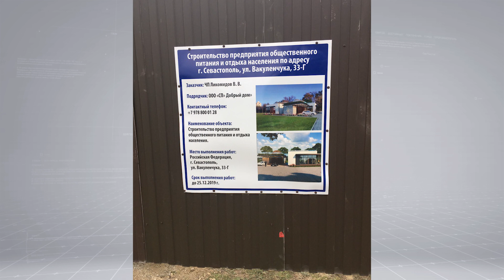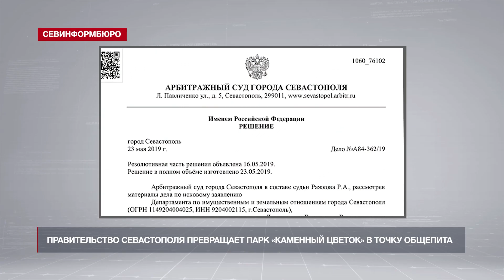В Севастополе рубят городской парк под общепит (Дарья Гзюнова)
У севастопольцев самым беспардонным образом продолжают отбирать общественные территории. 14 августа права на участок в одном из лучших городских парков – в «Каменном Цветке» – заявил индивидуальный предприниматель Владимир Владимирович Ликомидов.